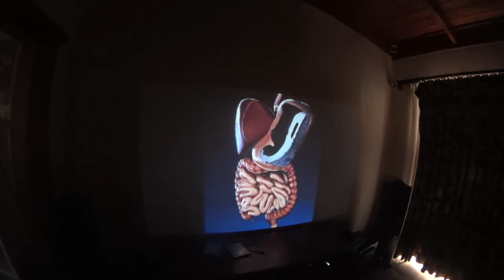This is proper fucked...